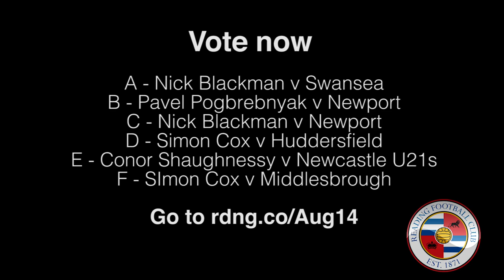Goal of the Month nominations | August 2014 | Reading FC | Blackman, Pogrebnyak, Cox, Shaughnessy